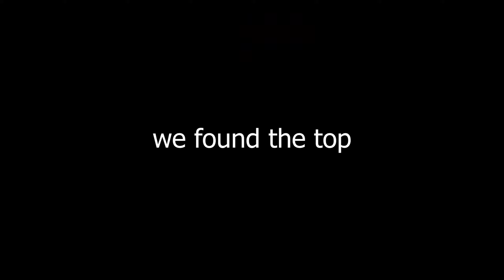We rode the longest creek ever to the top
Trying to find the start of this creek was a great adventure.